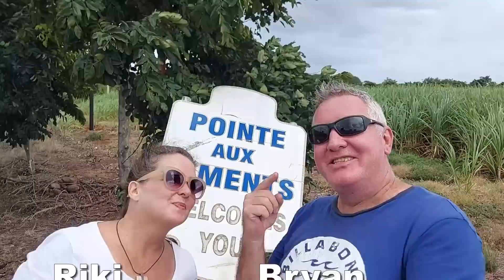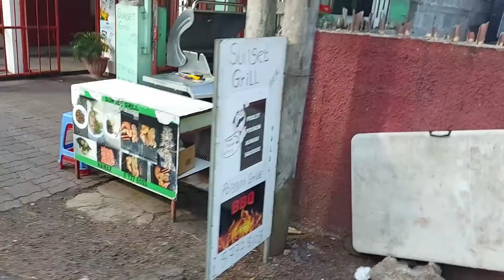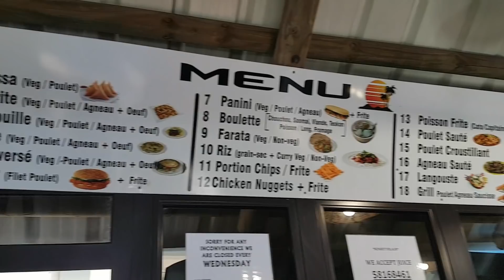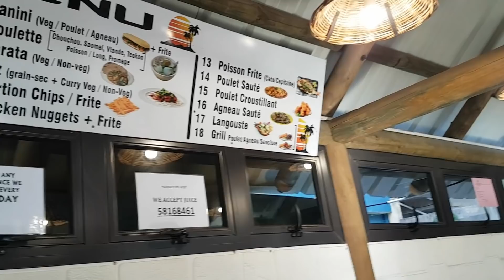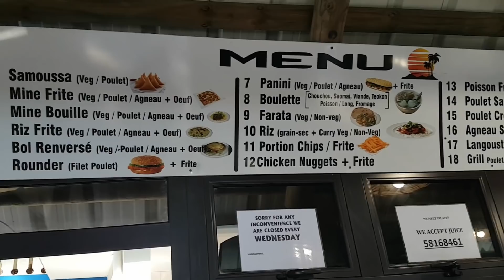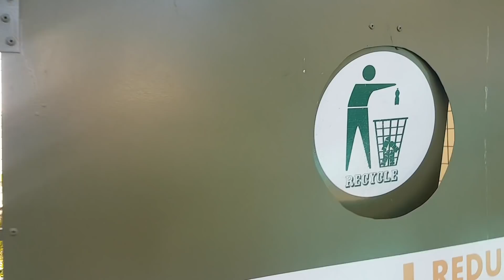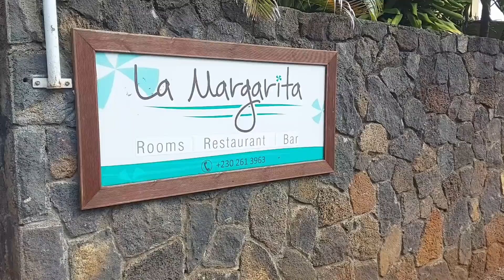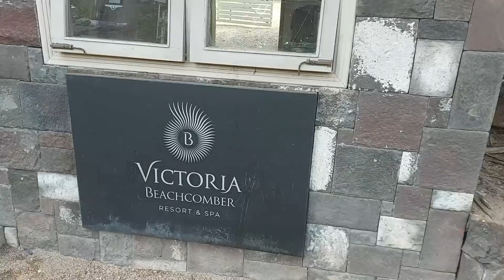Pointe Aux Piments Mauritius putting the chill in chilli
Pointe Aux Piments Mauritius or Chilli Point is so relaxing I started calling it Chill Point. The endless beach views and relaxed snack shops simply put you in the mood to sit and admire the view. Clustered with all-inclusive resorts, you can still find history, a beautiful old sugar mill chimney, and 5 lime kilns.

Tami had the best views of the day as she waited in the plentiful parking bays overlooking the ocean. We ventured down the main road in search of snacks. The walk was pleasant, but because the beaches were closed we had to walk on the road, they don't have pavement, I guess you would normally walk along the beach. The first stretch of about 500 meters has tons to offer, patank courts, ocean temples, a shrine, and of course plenty of foods to try.

We got a panini from Sunset Filaos. It came with chips and salad and we ordered the extra samosas and tamarind juice. Could I dining room have been any better, I doubt it. A simple wooden bench overlooking the sea. The food was freshly made and hot and I don't remember how long it took, we were too engrossed in the view, but it felt very short. Well worth the price, even though they charged more than what the board said. I only noticed this when checking the footage.

I then told a fantastic story about the vampire that is very funny and the sort of thing that can only happen in a small relaxed town where rumors run rampant. We grabbed Tami and headed inland to Max souvenir shop, which was closed, waiting for the influx of tourists to return. Across the road is a real treat, as Riki described it, "Fairytale wall of banyan trees", hid a secret. Five lime kilns. Not in the best condition, but there are 5. They are on the edge of "the most beautiful football field in the world", again, quoting Riki. There is an art gallery, Ananti, right next to it, with some rocks and a sculpture on the lawn.

A short trip brought us to Bellvue Rivet sugar mill chimney, a beautiful old, but small chimney. Annexed in eighteen what what (1857) she was made in the French style using lime mortar, probably from the same kilns we saw earlier. The top is still open, but it looks like someone has been digging into the side and some of the stones are missing. Right near it, behind a few houses and surrounded by chickens is an old presbyterian chapel of Saint Pierre. They have repaired it and it looks good for another 100 years.

We then started a whirlwind tour of some of the accommodation on offer, unfortunately, they were all closed, but we knew the prices. The Oberoi is one of the top resorts in Mauritius, priced from 500 Euros a night, it also contains 3 national heritage sites. The cheapest, but still very nice looking Le Margarita, with their pool and a short walk to the beach came in at 25 Euros a night. The Victoria Beachcomber has sea-facing rooms from 140 Euros a night and we got to show some of the views. They are right next to a marine park, so a must-check-out place for scuba divers. Lastly Le Meridian, it looked very swish, but they don't share their pricing.

Our final stop on the adventure was to the closed aquarium, the only one in Mauritius. We drove off through the back end of town and were followed by a van selling something. The story ends with me trying my new favorite jam, guava jam, made by my good friend Reetish. He was the one I was on the phone with at Le Meridian.

We are saving up to get a drone, so we can show you more from the places we visit. Help the cause by buying a coffee. You can also get a free copy of Riki's art of the day here: